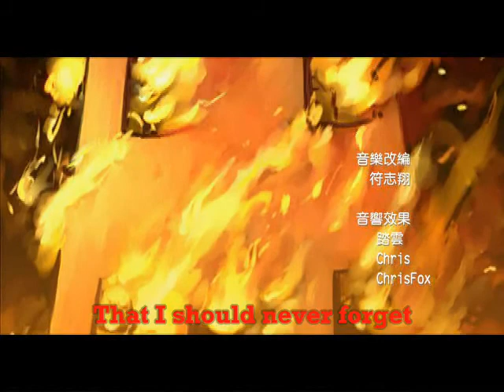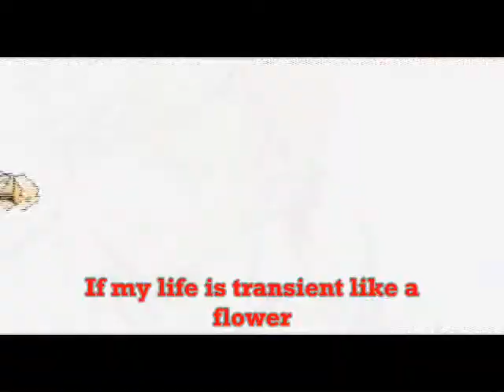Bluebird's Illusion opening - sub english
the opening of the game of fullmetal alchemist with engligh subs, sorry it's my first lyrics video, i know I have alreary upload this video but this have the lyrics, the other don't xD lol ...enjoy!